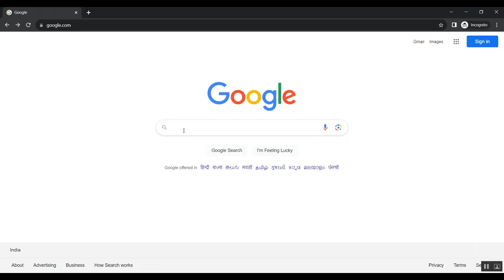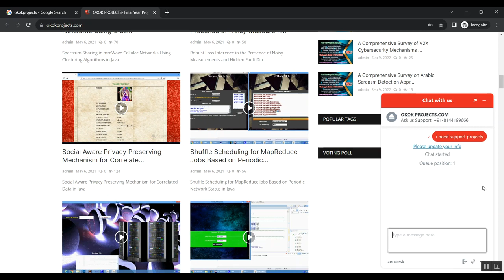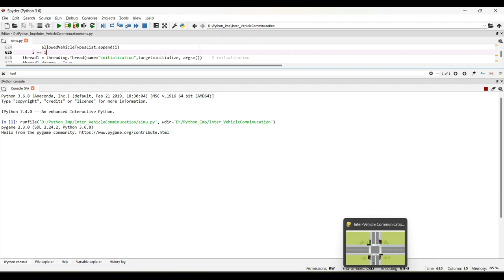Stochastic Coded Offloading Scheme for Unmanned Aerial Vehicle Assisted Edge Computing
IEEE PROJECTS 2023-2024 TITLE LIST

Python=5500/-
Mininet=7000/-
Dot Net Project =3000/-
Java Project=3000/-

* Complete Source Code
* Complete Documentation
* Complete Presentation Slides
* Flow Diagram
* Database File
* Screenshots
* Execution Procedure
* Video Tutorials
* Supporting Softwares

Support Specialization
* 24/7 Support
* Ticketing System
* Voice Conference
* Video On Demand
* Remote Connectivity
* Document Customization